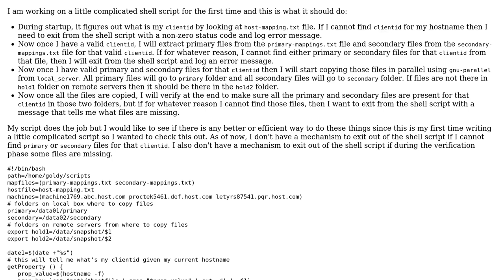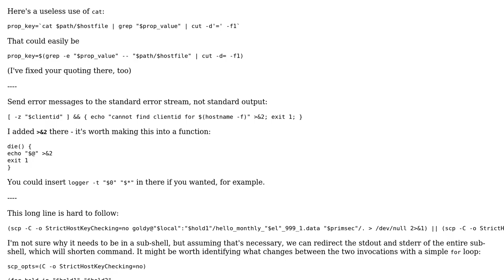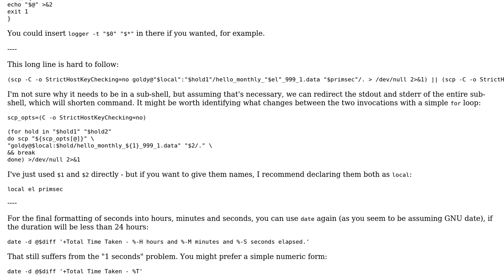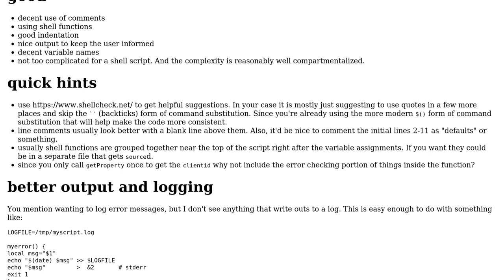Code Review: Copy files in parallel by reading what files to copy from few other files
With thanks & praise to God, and with thanks to the many people who have made this project possible! | Content (except music & images) licensed under CC BY-SA | Music | Images & others | With thanks to user user1950349 user Toby Speight user Jamal user chicks and the Stack Exchange Network Trademarks are property of their respective owners. You are responsible for your own actions.